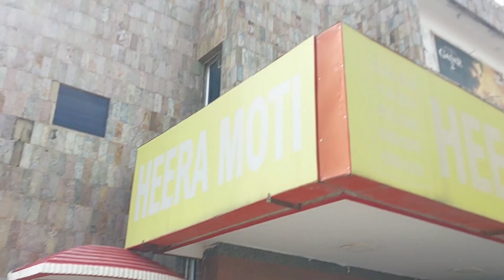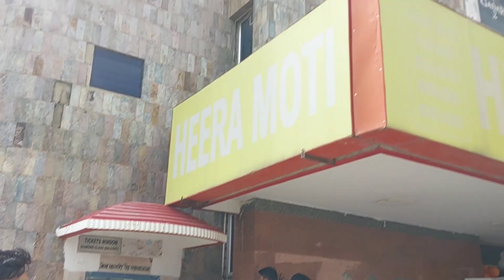movie maja aagya aaj to vloger